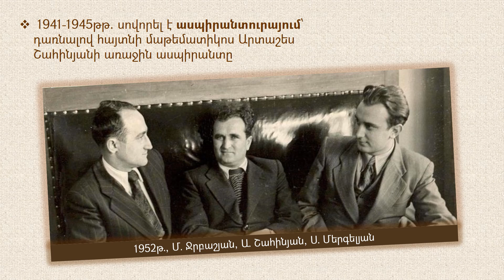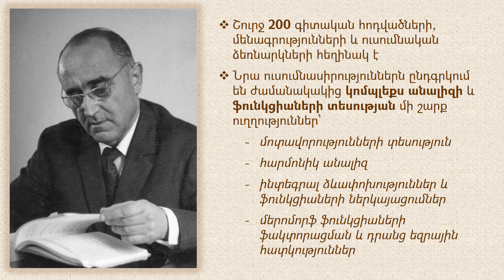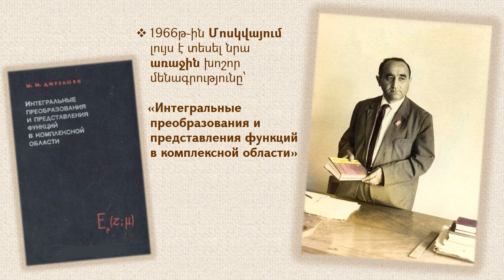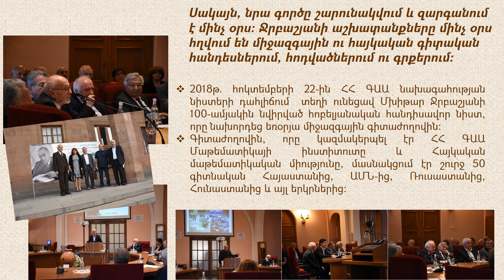Ակադեմիկոս Մխիթար Մկրտչի Ջրբաշյան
Ակադեմիկոս Մխիթար Մկրտչի Ջրբաշյան, հակիրճ կենսագրական, նվիրված նրա 100 ամյակին։
Academician Mkhitar Mkrtch Jrbashyan, short biography, dedicated to his 100th anniversary.